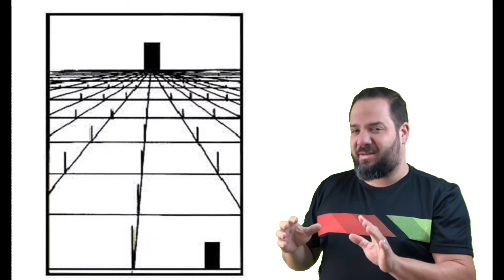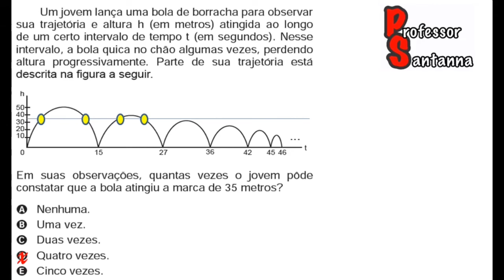Inteligência Espacial - Parte 2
Tudo para o ENEM